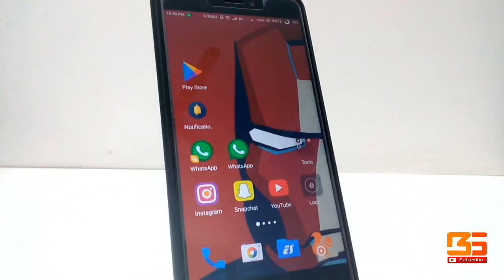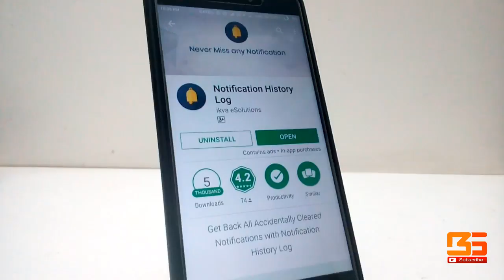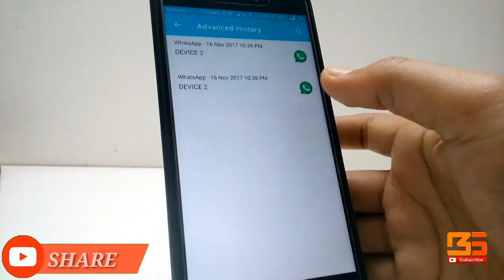How to recover deleted watsapp message | watsapp latest trick | Redmi note 4 trick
🏳️‍🌈And as Always Thanx for Watching

📣 All content used is ©️copyright to Beingsmart™️, Use or commercial display or editing of the content without proper authorization is not allowed.